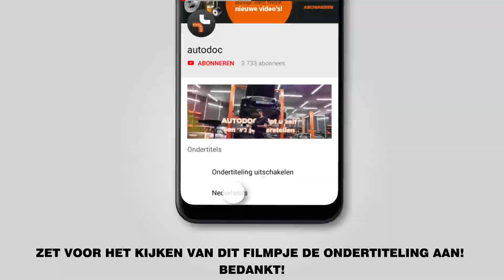Hoe een bougies vervangen op een PEUGEOT 206 1 (2D) [AUTODOC-TUTORIAL]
Hoe een bougies vervangen op een PEUGEOT 206 1 (2D) 1.6 Cabrio 09.2000–vandaag [AUTODOC-TUTORIAL]

Bougies op PEUGEOT 206+ Hatchback (2L, 2M) (01.2009 - ...) / PEUGEOT 206 Van (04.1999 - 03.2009) / PEUGEOT 206 SW (2E/K) (07.2002 - ...) / PEUGEOT 206 Hatchback (2A/C) 08.1998 - ..) auto's moet standaard vervangen worden door een en dezelfde procedure toe te passen. Er kunnen echter kleine verschillen zijn door de specifieke kenmerken van het voertuigontwerp.

🔝 Topmerken die bougies: BOSCH; RIDEX; STARK; NGK; CHAMPION.

Alle tutorials en pdf-handleidingen over het vervangen van onderdelen van een PEUGEOT 206 1: download ze of bekijk ze bij de AUTODOC CLUB

🛠️ Het gereedschap dat u nodig hebt om bougies te vervangen:
- antiblokkerend smeermiddel voor hoge temperaturen
- bougiesleutel nr.16
- ratelsleutel
- momentsleutel
- platte schroevendraaier
- koevoet
- spatbordbeschermer